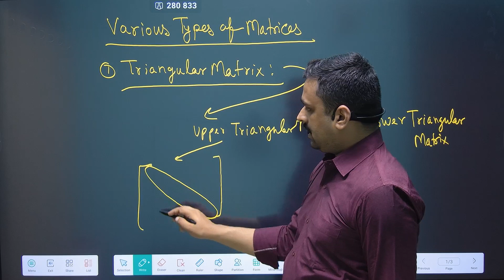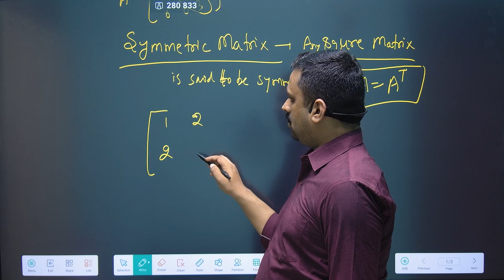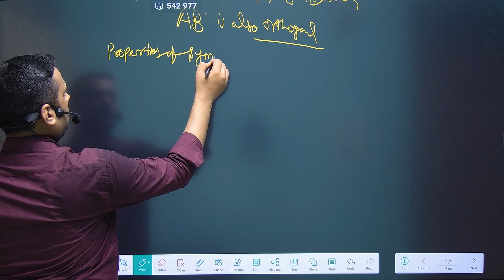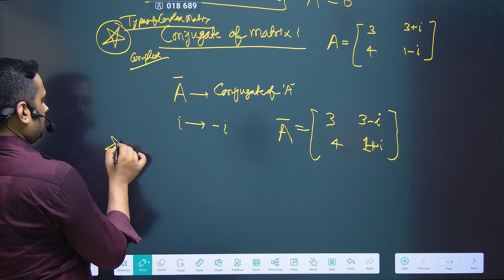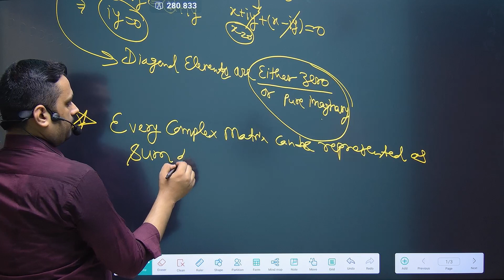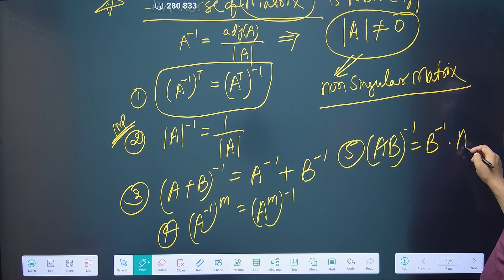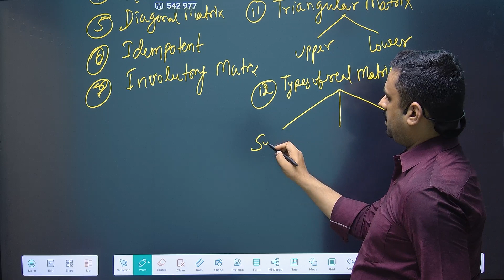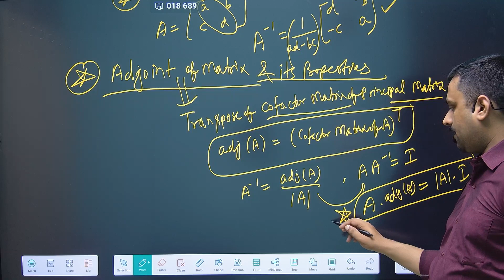Matrix Inverse & Properties L5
This Video describes the Properties of Matrix Inverse